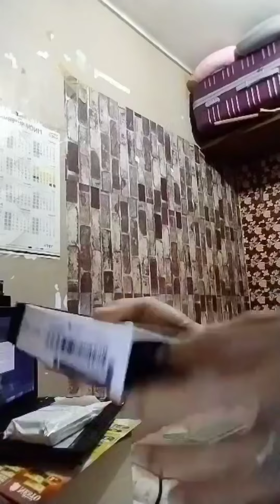Unboxing wireless microphone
tara guys samahan nyo ako mag unbox ng wireless microphone na order ko nga pala sya online tiktok shop